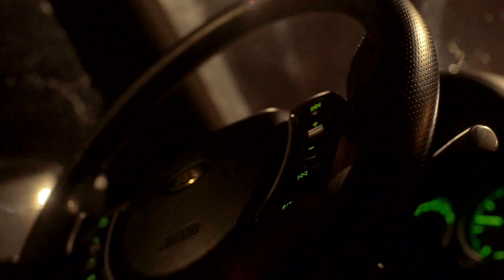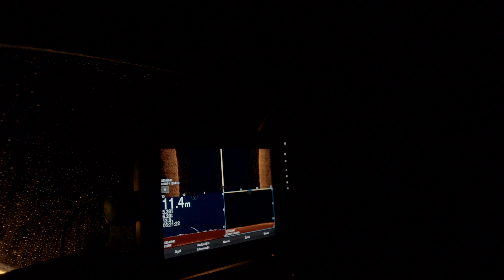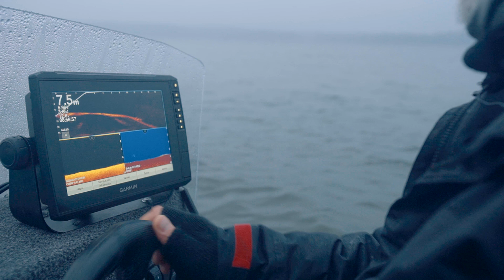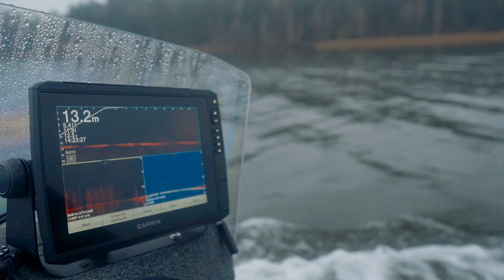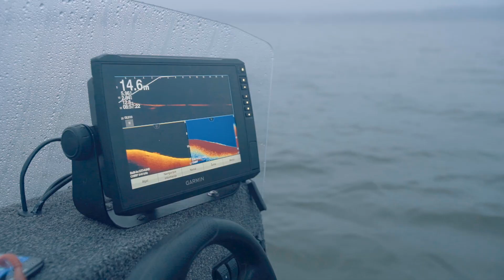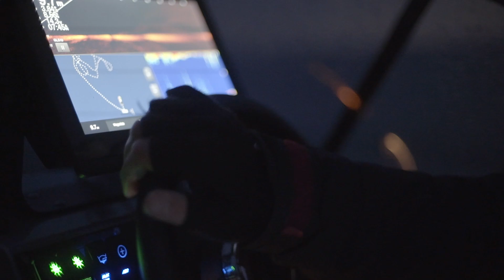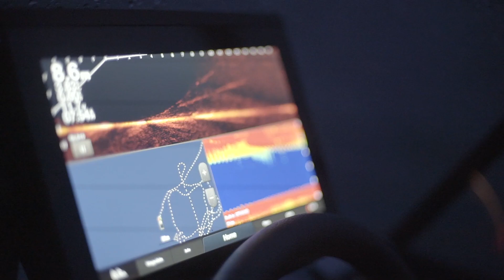Šiandien Kimba 2020.12.09